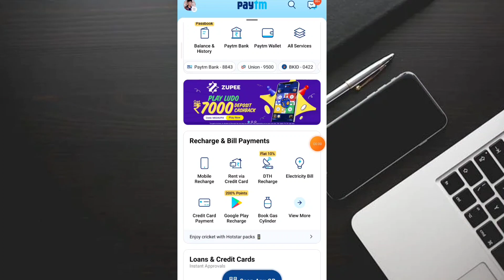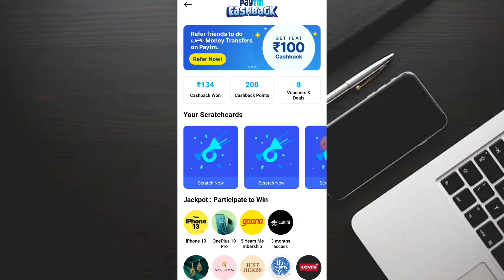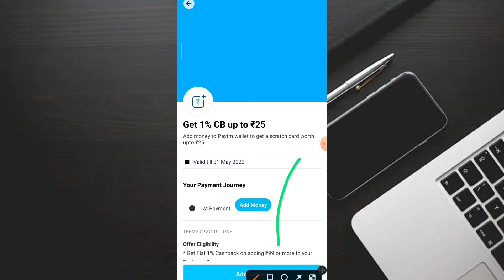Paytm Cashback offer | new offer today paytm